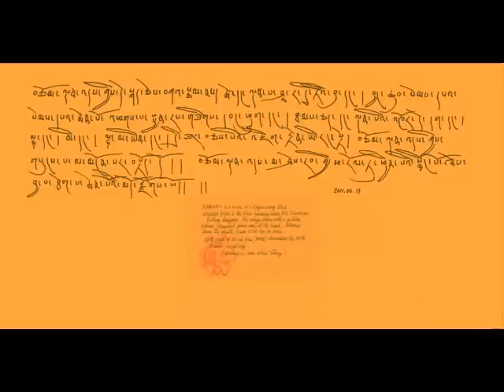Heart Sutra in tibetan script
Heart sutra (Bhagawati Prajnaparamita Hridaya)-one of the most important and popular texts in buddhism written in tibetan script